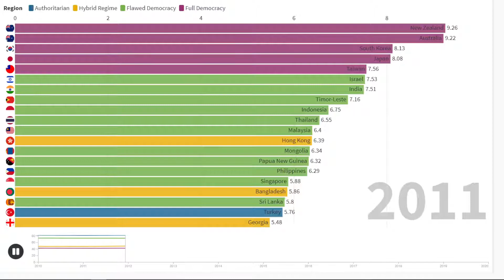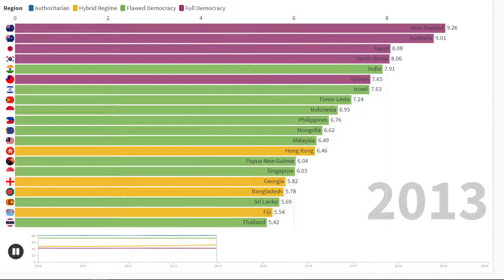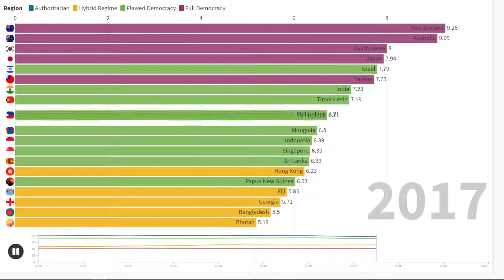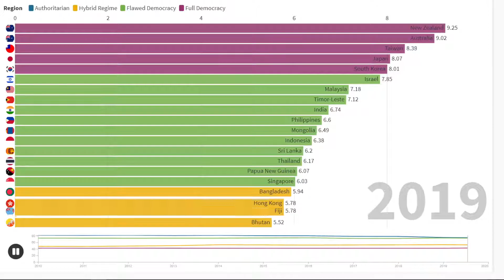The Democracy Index in Asia & Oceania (2010-2020)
I used Wikipedia for the source, and Flourish for the bar chart!

[MUSIC]